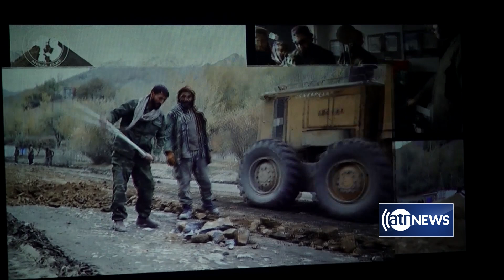Afghan Film resumes operations after six-month stoppage | افغان فلم دوباره به فعالیت آغاز کرد